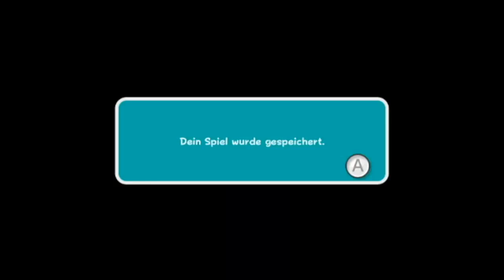Let's Play Super Mario Galaxy 2 - (100%/German) Part 28 - Finally comes the Finale! (FINALE)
Letztendlich führen wohl alle Wege zu ihm: Bowser. Der letzte Kampf steht nun also gegen die Botox-verzehrte Hackfresse an. Können wir das Universum vor seiner Visage retten?